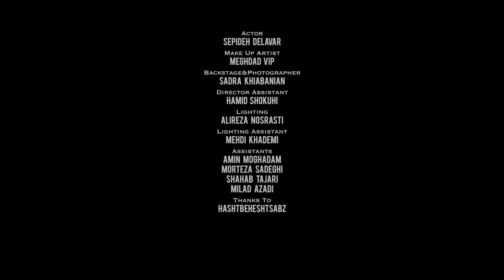Ehsan Daryadel - Talkhi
Lyrics & melody: Ehsan Daryadel
Arrangement: Mostafa Momeni
PRO Manager: Ali Tanjideh
Director: Emad Khiabanian
Producer: Ali Fakour

Label: Phanoos Records

Great Music with Great Quality